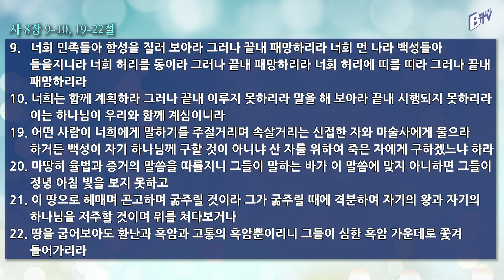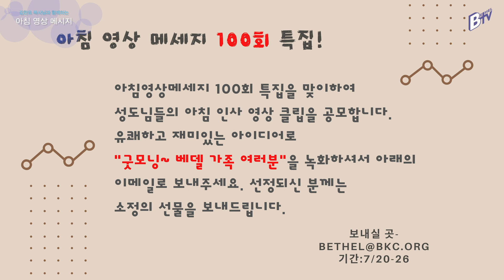200721 아침 영상 메시지 (이사야 8:9-22_김한요 목사)_95회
2020년 7월 21일 오늘의 말씀
말씀: 이사야 8:9-22